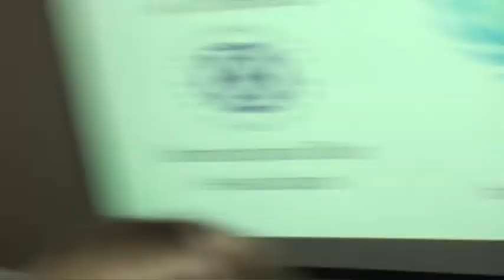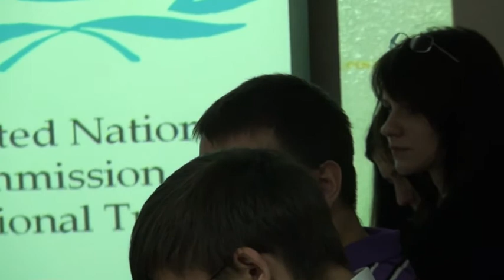International Arbiration Court (ответы на вопросы).wmv.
Станислав продолжает развивать тему по арбитражу